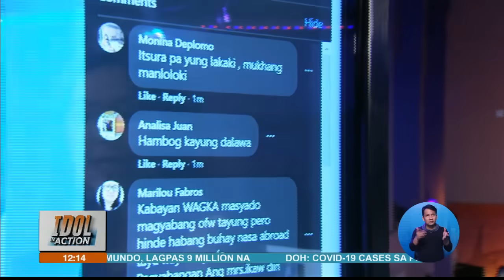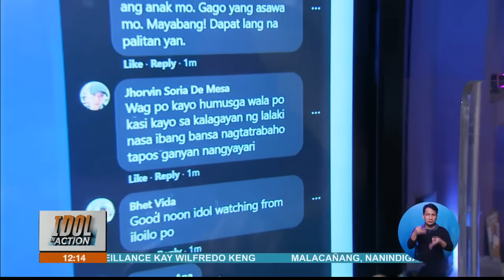Misis na nagpabuntis kay kumpare, inirereklamo ni mister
Lumapit kay Idol Raffy ang isang lalaking OFW sa Saudi Arabia dahil gusto niyang makuha ang kanyang anak mula sa asawang nagpabuntis kay kumpare. Giit naman ni misis, pabaya umano ang asawa niya at hindi nagbibigay ng sustento.